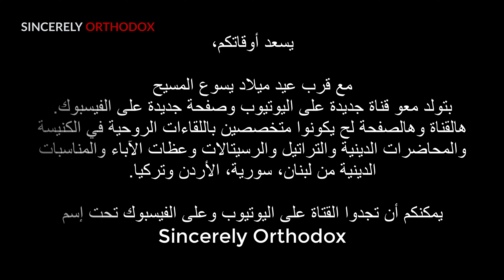Announcement: YouTube New Channel and Facebook New Page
Good day,

As the birthday of Jesus Christ is approaching
A new channel on YouTube and a new page on Facebook were created.
This channel and this page will specialize in spiritual meetings in the church, religious lectures, hymns, recitals, father's sermons and religious events from Lebanon, Syria, Türkiye and Jordan.

You can find the channel on YouTube and on Facebook under the name of Sincerely Orthodox.

يسعد أوقاتكم،

مع قرب عيد ميلاد يسوع المسيح
بتولد معو قناة جديدة على اليوتيوب وصفحة جديدة على الفيسبوك.
هالقناة وهالصفحة لح يكونوا متخصصين باللقاءات الروحية في الكنيسة والمحاضرات الدينية والتراتيل والرسيتالات وعظات الآباء والمناسبات الدينية من لبنان، سورية، الأردن وتركيا.

يمكنكم أن تجدوا القتاة على اليوتيوب وعلى الفيسبوك تحت إسم Sincerely Orthodox

Important notice:
Any copying or downloading and republishing of our videos or part of any of them on any social media or other broadcast platform will be reported and removed. Only sharing the video link is allowed. Thank you for understanding!

تنبيه هام:
شكراً لتفهمكم!